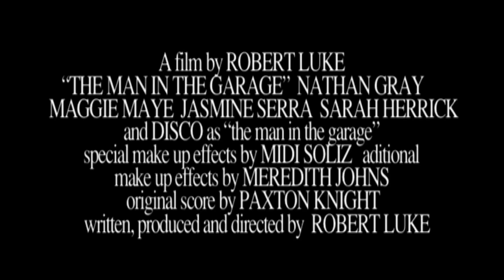The Man in the Garage - Official Trailer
This is the final and official trailer to "The Man in the Garage"

Jack and Mary Brown are a young couple who have recently inherited an old cluttered house from Jack's parents but don't know that their daughter has become best friends with a homicidal psychopath who lives and hides in their  garage.